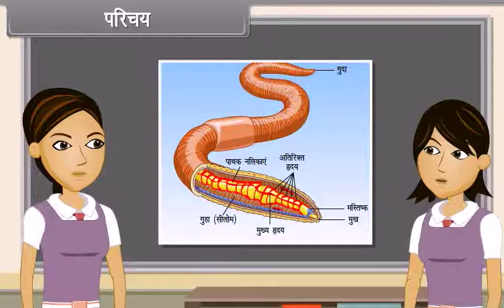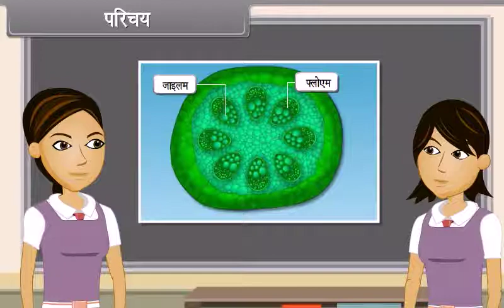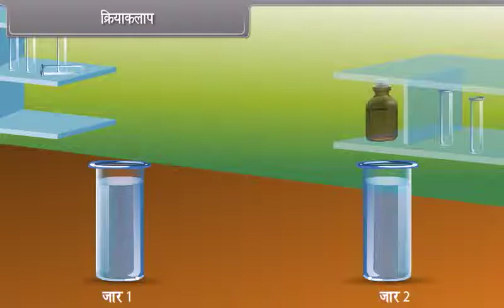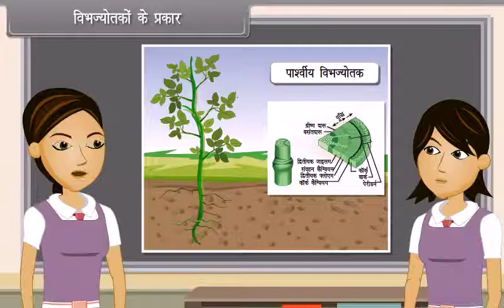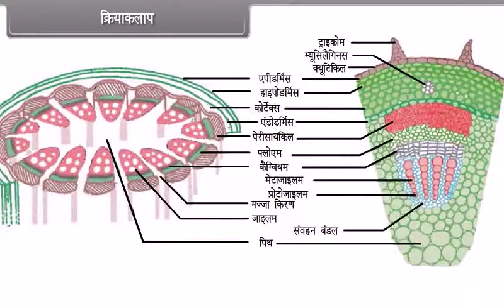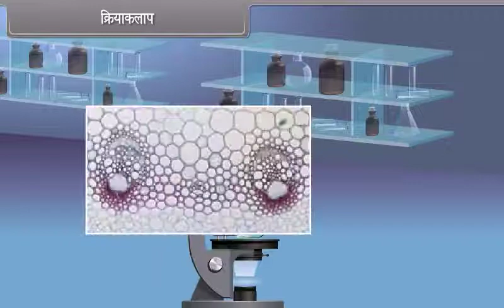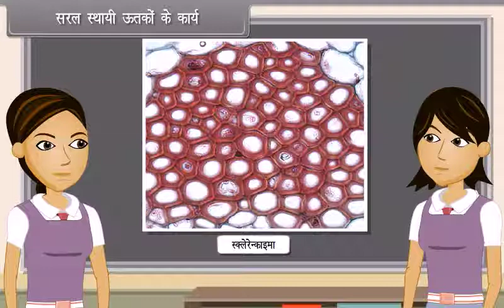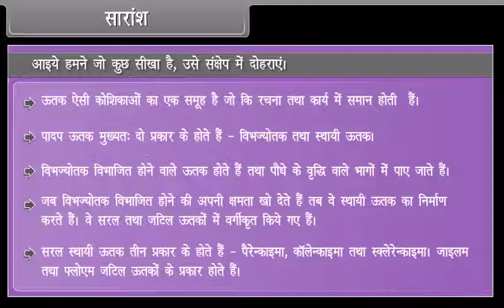ऊतक (Tissues) l कक्षा-9 l NDA l SSC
In this session students will get the information about the Tissues.